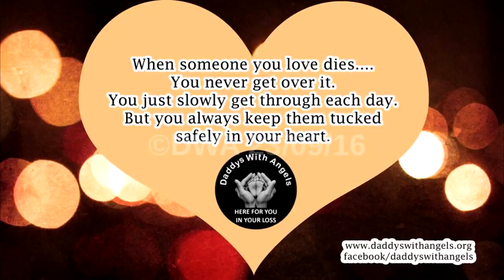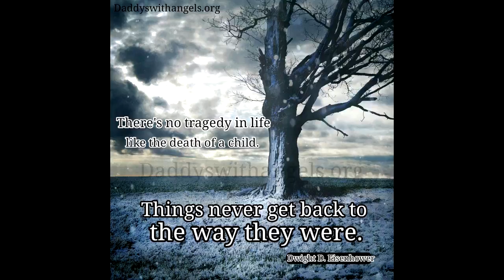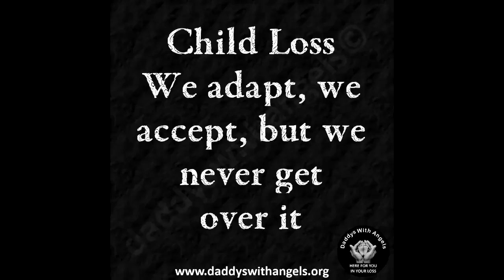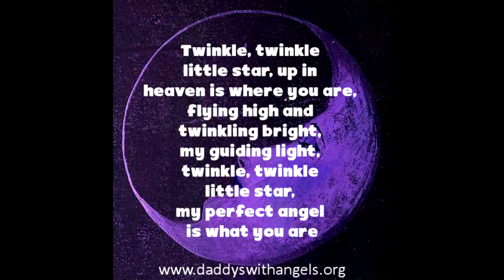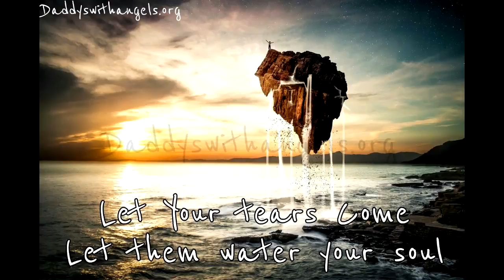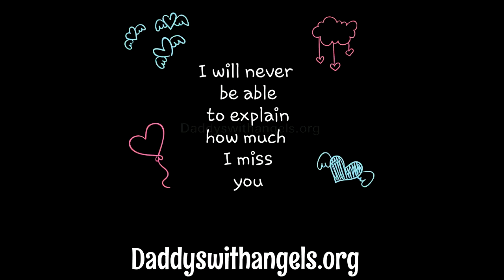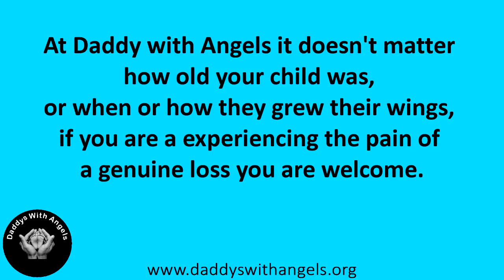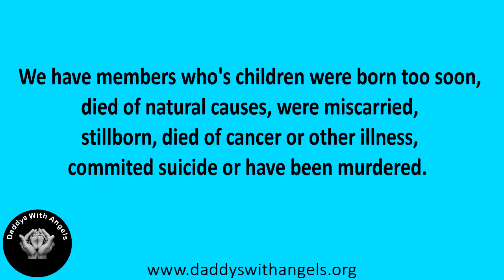BBC Radio Northampton 28/09/2016